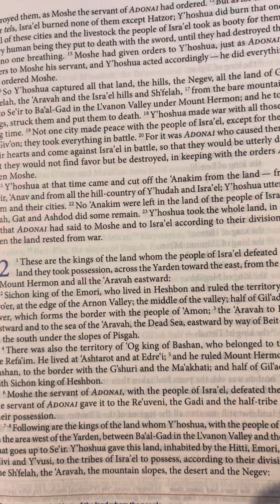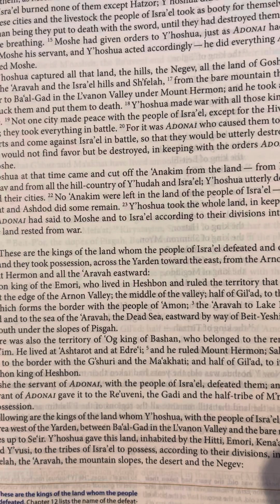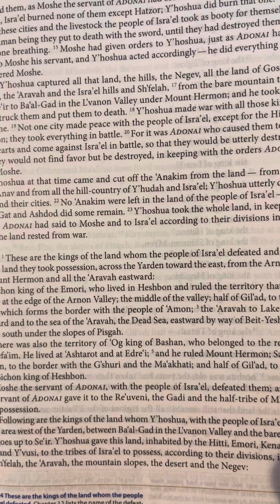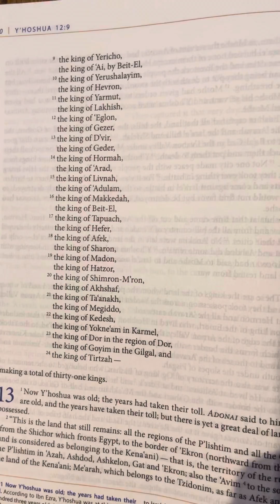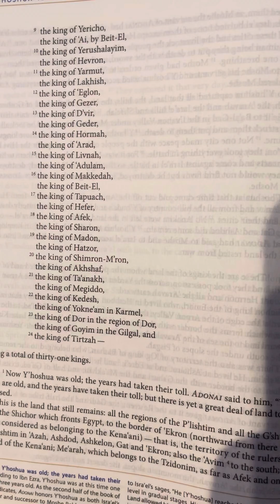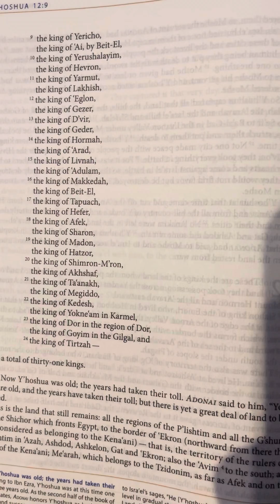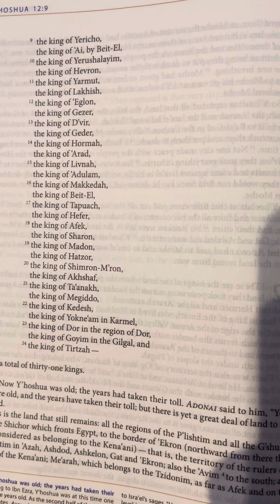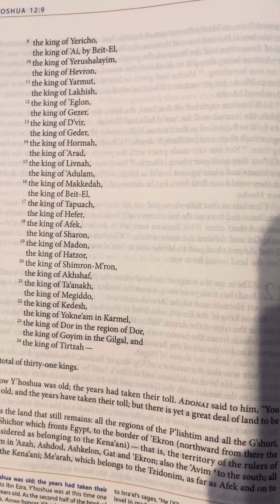Joshua (Y’hoshua) 12 | Tanakh/Old Testament | Audio Bible | CJB | Complete Jewish Bible